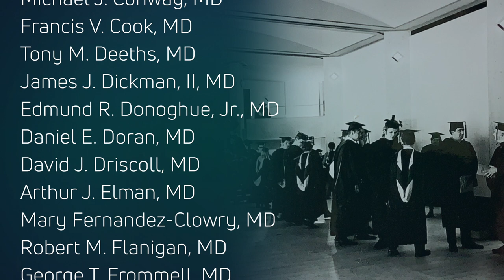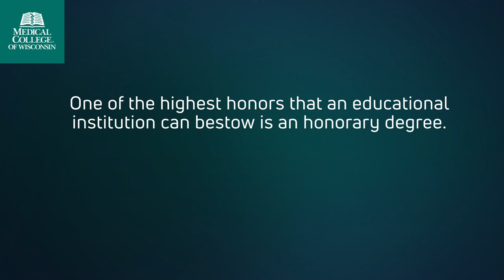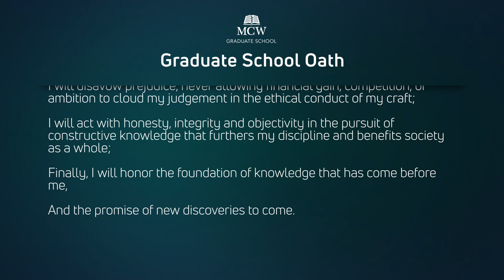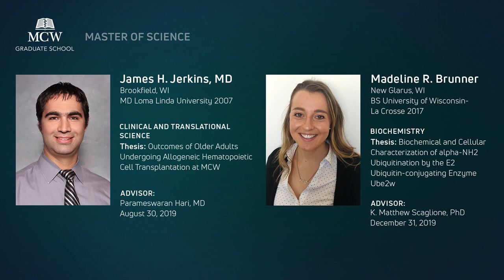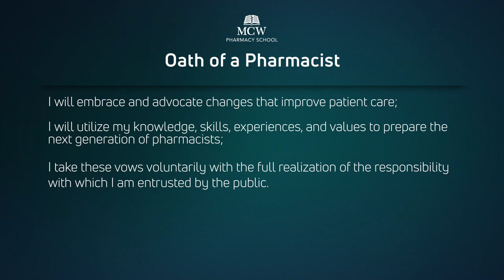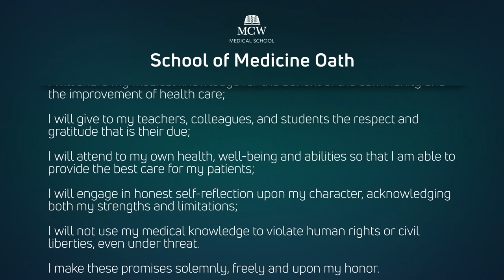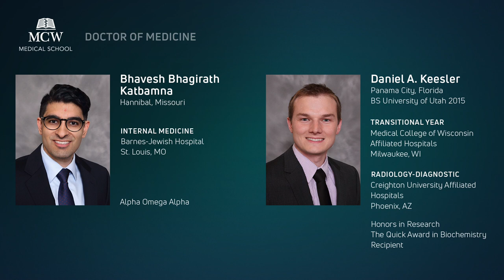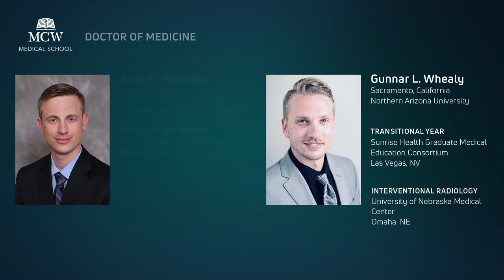MCW-Milwaukee Commencement 2020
Celebrate the newest class of graduates from the MCW-Milwaukee campus as we broadcast MCW’s 2020 Commencement Ceremony.